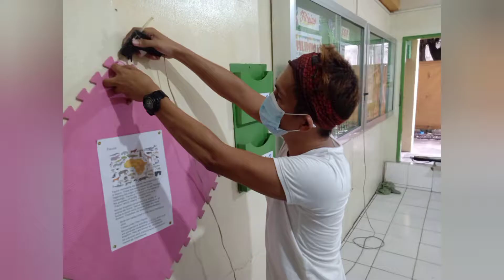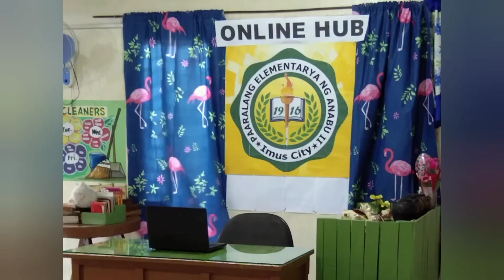Anabu 2 ES-Grade 6 Module Hub and Online Hub